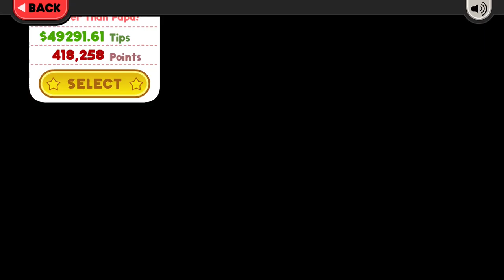Papa's Cluckeria To Go! - Full Story Scenes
Here are the story scenes of Papa's Cluckeria To Go!:

(0:00) Intro
(1:07) Mortadello's Pigeon Sliders Plummet!
(1:31) NuSalad Mixers Miss the Mark
(1:55) Crumple Family Chicken: New Recipe
(2:19) Crumple Sisters in Court
(2:47) Crumple Family Mystery